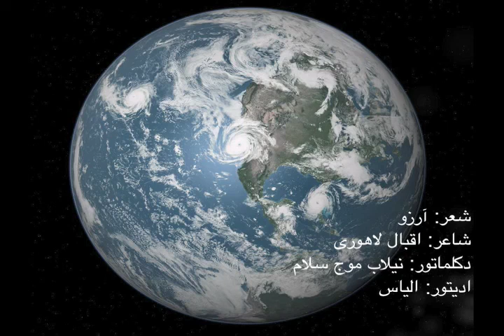Nilab Mauj Salam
Peom: Eqbal e Lahuri
Voice: Nilab Salam Mauj
Edit: Elias
Record: Tanha Music